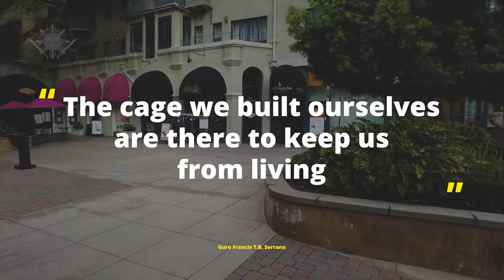Set Yourself Free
Sometimes the cage we built ourselves are there to keep us from living.  Only we can set ourselves.

That cage can be how we perceive ourselves, the shame that we've been told  and hide from the world.

Since I put myself in that cage, I choose to step outside and be free.